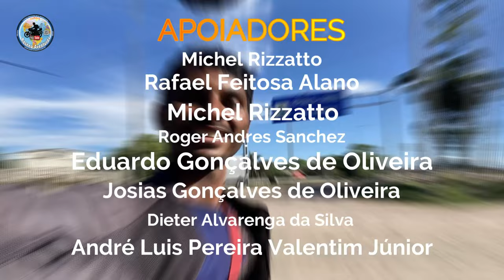O VERDADEIRO EXTREMO SUL DO BRASIL - EXPEDIÇÃO BR101 SUL DO BRASIL - T02EP19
Neste dia após saí do posto onde encontrei os viajantes de Maceió eu fui direto para o Chui e depois fui até o ponto mais extremo ao sul do Brasil na Barra do Chui.

Os vídeos tem valor pra você e você tem vontade de contribuir para a continuidade do canal? Pode mandar uma contribuição pelo PIX:

APOIADORES NO PIX:

Michel Rizzatto
Rafael Feitosa Alano
Roger Andres Sanchez
Eduardo Gonçalves de Oliveira
Josias Gonçalves de Oliveira
Dieter Alvarenga da Silva
André Luis Pereira Valentim Júnior
Romero José Barroso
Rubens de Barros Carvalho
Thiago Henrique da Silva

José Jaelson Roseno da Silva
Marcelo Garcia Scooters
Eraldo José L Marque
Israel Martins de Andrade
Anderson Pereira Spagnolo
Ronaldo Vieira dos Santos
Vimaelson Henrique Freitas
André dos Santos Araújo
Geovanne Almeida dos Santos
José Geilson Anisio

Douglas da Silva Pires
Alessandro da Silva Barros
Danilo Barsani Silva
Marcelo Henrique Profeta
Naildson Geraldo da silva
Alex Fabiano Cordeiro de Melo
Leonardo Nelo Freire
Antônio Carlos Araújo Soares
Michel Rizzatto
Gilvaney Pereira de Brito

Geronimo Cauduro
Paulo Lopes Luz
Francisco Jaison de Souza
Hugo da Silva Lima
Sadi de Oliveira
Eraldo José Marque JR
Daniel Marque da Silva

Carlos Araujo Soares

Uso:
Câmera GoPro Hero 4 Black